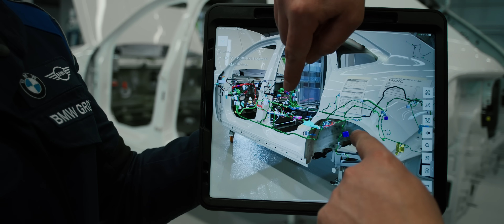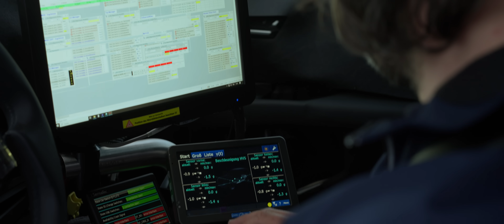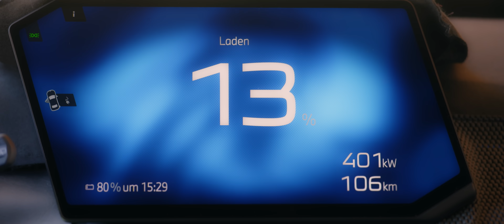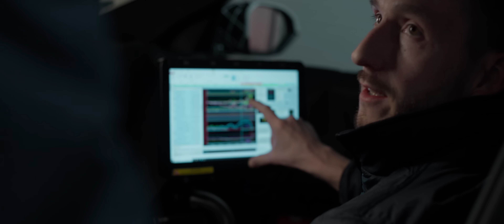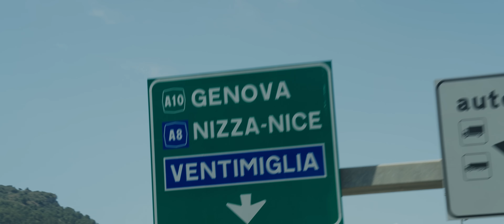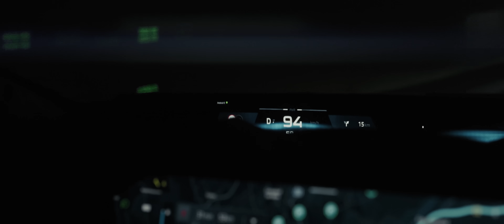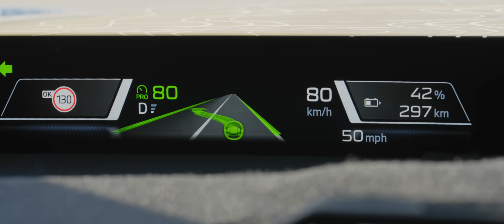Neue Klasse: Chapter 2 – BMW reinventing Freude am Fahren again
Exclusive insights into the last years of development

In the second chapter, the BMW Group showcases how it is for the engineers and project teams shaping the future of Freude am Fahren with the sixth generation BMW eDrive technology.

At the core: Heart of Joy – a high performance control unit that manages driving dynamics for unmatched precision and agility.

👉 Discover the development of a new model generation, from a blank sheet to the first pre-drive.